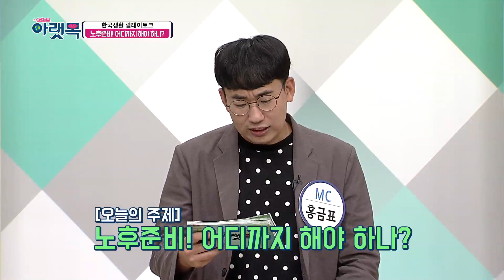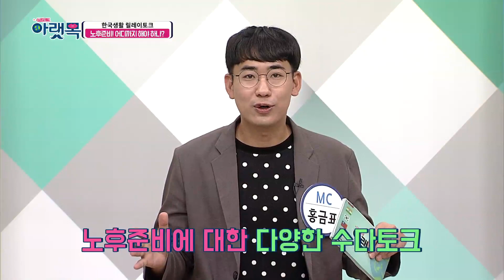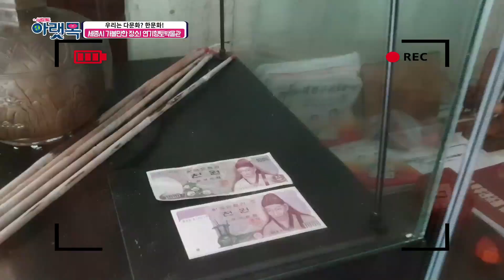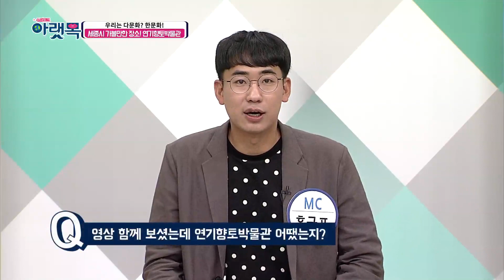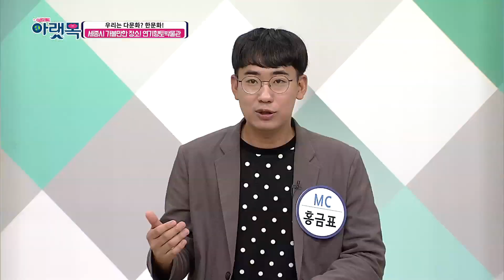[수다토크 아랫목]노후준비는 어떻게?!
다문화가정의 재밌는 토크 프로그램! 수다 토크 아랫목!
오늘의 주제는 '노후준비'입니다!! 미리미리 준비해야하는 우리의 노후준비!
다양한 사람들의 다양한 노후준비! 지금 바로 보시죠!